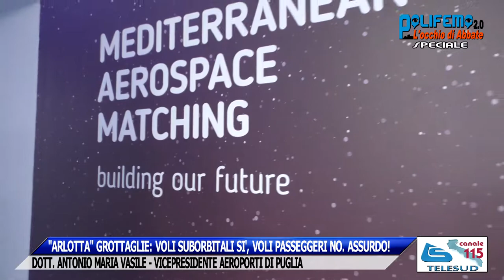'"ARLOTTA" GROTTAGLIE: VOLI SUBORBITALI SI', VOLI PASSEGGERI NO - A. VASILE (VICEPRES. ADP)